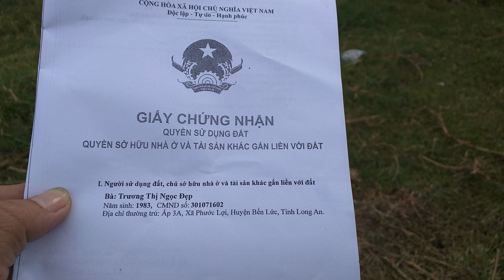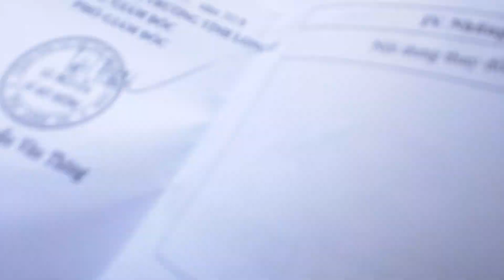Bán Đất Nền Thổ Cư xã Thanh Phú Huyện Bến Lức ĐT''0786'668'368''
(Đã Bán) Đất Nền Thổ Cư giá 850tr ấp 1A xã Thanh Phú Huyện Bến Lức. Mặt tiền đường Bờ Lát. Diện Tích 91,5m vuông. 5m*18,3m. Gần đường Nguyễn Hữu Trí. Cách chợ Đệm 13km. Cách chợ Gò Đen 3km.